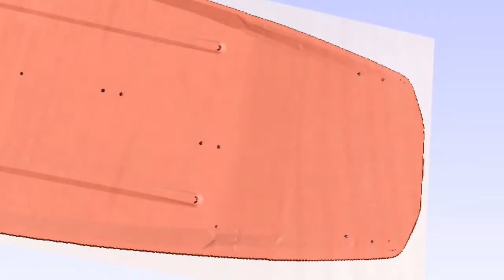Kiteboard How is made ArtAlbaniaCNC 3D work ..no limit..